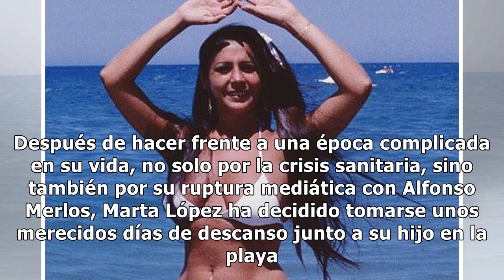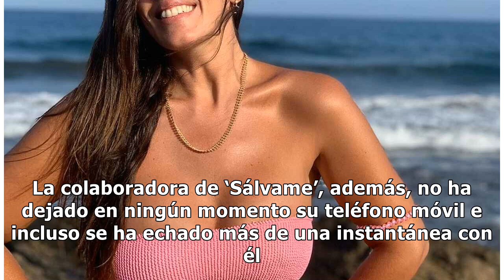Marta López luce tipazo en bikini en sus idílicas vacaciones con su hijo